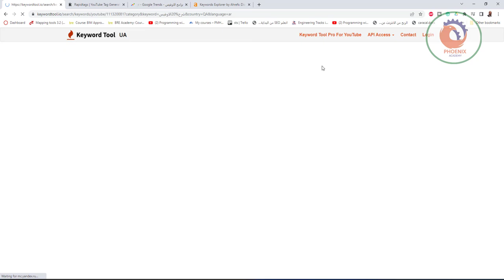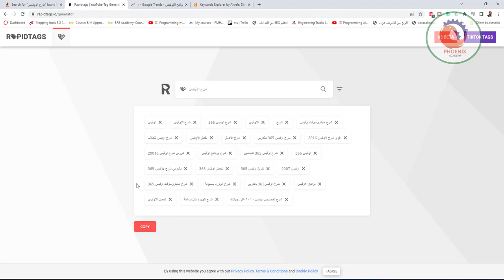افضل مواقع وادوات البحث عن الكلمات المفتاحية